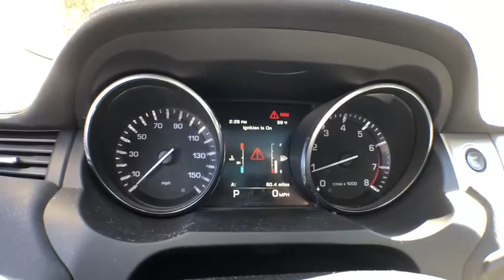2015 Land Rover Range_Rover_Evoque Gainesville, Ocala, Jacksonville, Lake City, Valdosta, GA 062382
Used 2015 Land Rover Range_Rover_Evoque available in Gainesville, Georgia at Select Motor Cars Gainesville. Servicing the Ocala, Jacksonville, Lake City, Valdosta, GA area.
2015 Land Rover Range_Rover_Evoque Pure Plus - Stock#: 062382 - VIN#: SALVP2BG4FH062382

2015 Land Rover Range Rover Evoque Pure Plus. CARFAX One-Owner. Clean CARFAX.***SERVICED*** ***RECENT OIL CHANGE*** ***VEHICLE DETAILED*** **1 OWNER** **CLEAN CARFAX** **NAVIGATION / NAVI / GPS** **BACK-UP CAMERA** **SUNROOF ** 2.0l I-4 DI Dohc T/C 2.0l 4D SAV Rear Wheel Drive Indus Silver Metallic Ebony Dual Heated Leather Seats Land Rover Approved Certified Pre-Owned Heated Steering Wheel MP3 Bluetooth Auxiliary Jack iPod USB Adapter AM/FM Radio Keyless Entry Rear View Camera Navigation System Sunroof Satellite Radio Keyless Ignition Leather Seats Memorized Seats BI-Xenon Headlights HID Headlights Heated Mirrors  Cruise Control Power Door Locks Power Windows Power Mirrors Power Seats  12-Volt Power Outlet Tilt/Telescoping Steering Column Steering Wheel Controls  Leather-Wrapped Steering Wheel Rain Sensing Wipers 245/45hr18 Tires 18 Alloy Wheels 30/21 Highway/City MPG. Proudly serving the Gainesville Area for 29 years!